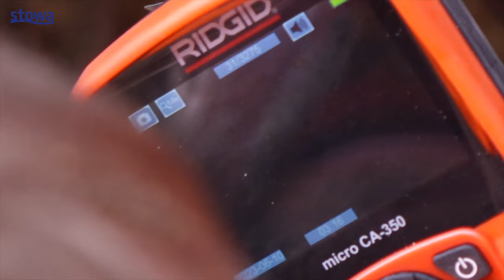Repair damage from beaver burrowing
We follow Kees Schep from the water board Rivierenland as he repairs a beaver burrow in a levee in accordance with all ecological protocols.